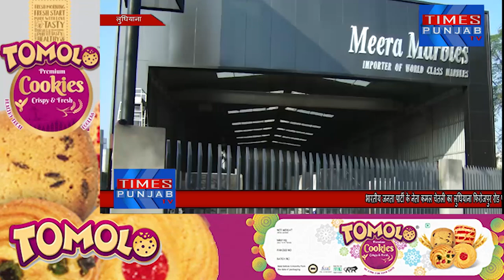Political Drama Bjp,Alali ,and Congres In Mcl Office देखे पूरी रिपोर्ट क्या हुआ